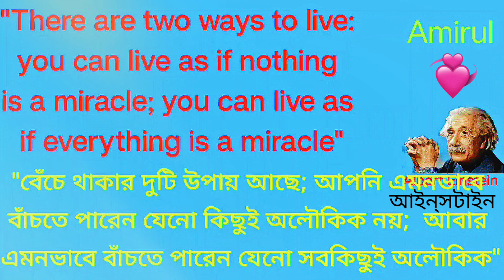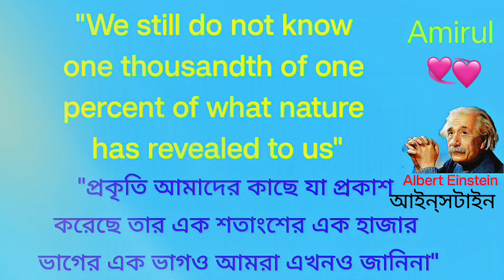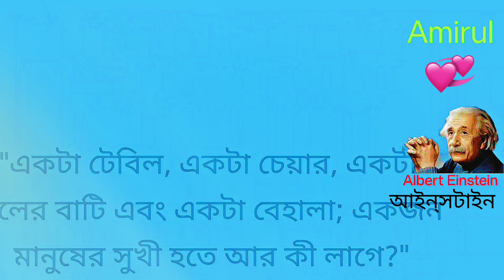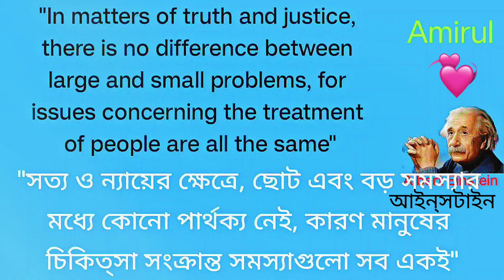Motivational & Inspirational Quotes | Albert Einstein | আলবার্ট আইনস্টাইন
This livestream is made from the best quotes in the world and I expect these life quotes to make you change your attitude to the world and your life. These quotes are really worth taking screenshots and very useful for nurturing in real life. I hope you will be enjoyed the videos of my channel; I invested a lot of time and effort in it.

এই চ্যানেলের ভিডিওগুলো বিশ্বের সেরা উদ্ধৃতিগুলো থেকে তৈরি করা হয়েছে এবং আমি আশাকরি এই জীবনধর্মী উদ্ধৃতিগুলো আপনাকে বিশ্বের প্রতি এবং জীবনের প্রতি আপনার মনোভাব পরিবর্তন করতে বাধ্য করবে৷ এই উদ্ধৃতিগুলো স্ক্রিনশট নেয়ার জন্য সত্যিই মূল্যবান এবং বাস্তব জীবনে প্রতিপালনের জন্য খুব দরকারী৷ আমি জোর করছিনা, তবে আপনি আমার চ্যানেলটা ‍সাবসক্রাইব করলে আমি অনেক উপকৃত হবো। আমি আশাকরি আপনি আমার চ্যানেলের ভিডিওগুলো উপভোগ করবেন; আমি এটাতে অনেক সময় এবং শ্রম ব্যয় করেছি।